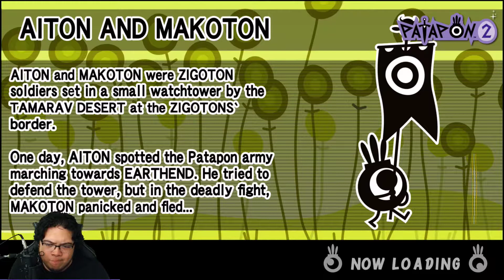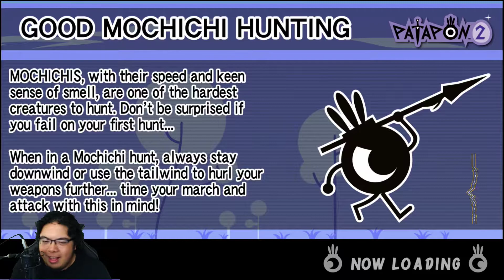24 - On The Fly | Patapon 2 Remastered | Gyromonk Plays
Welcome to my play through of Patapon 2 which was remastered for the PS4! One of the greatest games on the PSP, in my opinion, which upgraded immensely from the original Patapon.

Hope you enjoy my playthrough as I struggle to add commentary while trying to stay on beat. You will see lots of skulls followed by silence to try to course correct... maybe at one point I can get some good anecdotes in while playing, but hope you enjoy nonetheless!
Bon Bon BonBonn!

Other Content //
Creator Code: Gyromonk

Official Description:
Shipwrecked in a new and strange land the Patapons will depend on you, the Mighty One, to lead them safely through this perilous new adventure. The beat of your mystical war drums will guide your brave tribe through this new land as they come face to face with a deadly new rival tribe, encounter a mysterious and powerful Patapon Hero, and uncover the ruins of Patapolis, an ancient place long spoken of by the Patapons.